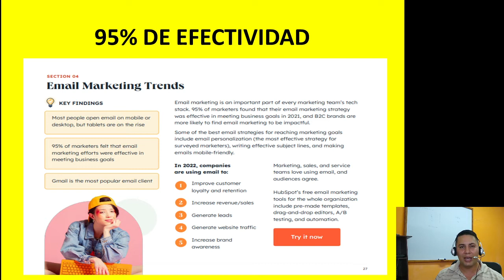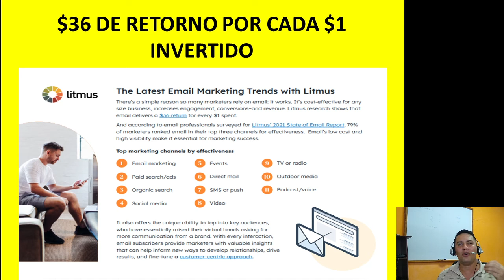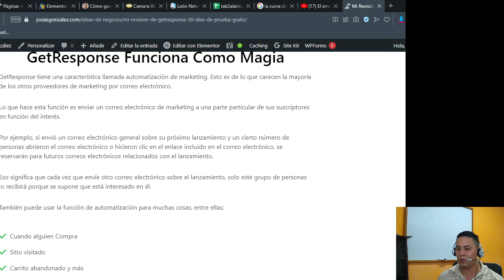Email marketing la estrategia más escalable para ganar en internet